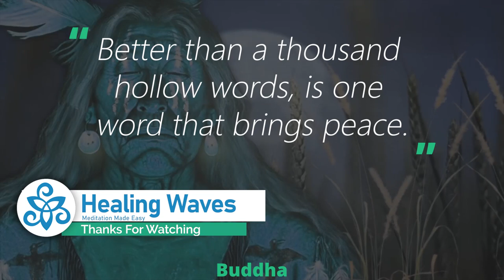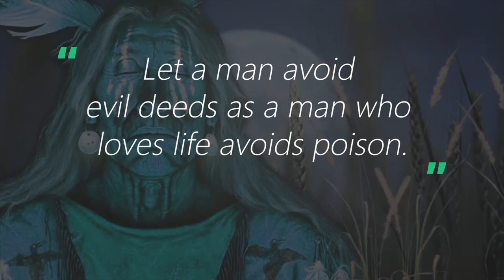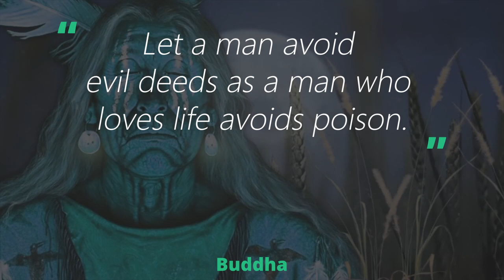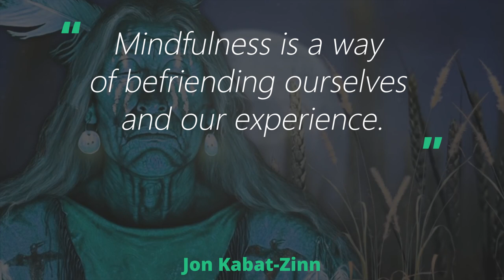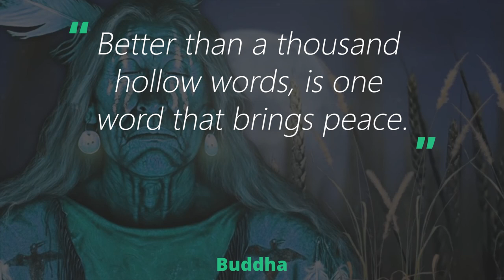Didgeridoo Brain Sync: 741 Hz Healing Music and Shamanic Drumming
Didgeridoo Meditation music is here! The music will take you into a Didgeridoo Shamanic Journey. Are you ready to dive deep with this didgeridoo trance meditation?
Enjoy the Journey Dear Dear Community! We Love you so MUCH!

Here are some Facts about the Didgeridoo:
Didgeridoo Facts and Interesting Information

1. The Didgeridoo is a wooden BRASS instrument thought to have originated in Arnhem Land, Northern Territory, Australia.

2. Researchers have suggested it may be the world's oldest musical instrument, over 40,000 years old. Oldest cave painting was dated 3000 to 5000 years old.

3. There is a little evidence of the didgeridoo being used as far south as the Alice Springs region of Australia, but traditionally never in the southern three-quarters of the country.

4. It has been suggested that the Didgeridoo was an adaptation of traded instruments from India and/or Asia, this is possibly why it was mainly used by coastal tribes of the far North of Australia.

5. Traditionally didgeridoos were made from eucalyptus tree trunks and limbs hollowed out, while still living, by termites, (a small insect-like an ant but a relative of the cockroach) or from bamboo in the far north of Australia.

6. Traditionally the termite hollowed Didgeridoo was cut to an average length of 130 to 160cm and cleaned out with a stick or sapling.

7. Today didgeridoos are made from a large variety of materials such as Glass, Leather, Hemp Fibre, Ceramic, Plastic, Fibreglass, Carbon Fibre, solid timbers carved out, logs drilled out, dried/hollowed Agave cactus stems, Aluminium and other metals and just about any material which can be formed into a hollow tube!

8. The didgeridoo was traditionally used as an accompaniment along with chants, singers with Bilma (Tapping sticks) and dancers, often in ceremonies.

9. Today the didgeridoo is heard in almost every style of music, rock, jazz, blues, pop, hip hop, electronica, techno, funk, punk, rap, etc. There are truly no limits to the use of this awesome instrument.

Do you want Unique Shamanic Trance Music?
The Shaman Within - Shamanic Music
Is a 5 Track Album of 5 Hours, that will take you into the Deepest trance state your looking for.

◐ Healing Miracle Frequencies Music ◑
Healing frequencies as the Solfeggio scale or Meditation Music tuned to 432hz has a beneficial effect on our body and mind. Different frequencies have different effects, but the process our body and mind having while hearing the Healing frequencies is the same. The frequencies cause resonance in the DNA, and a process of Healing begins, old and weak cells are destroyed and new strong cells being created.
The Benefits of hearing Healing Frequencies and 432Hz Meditation Music:
- Cell regeneration.
- Strengthening the Immune system.
- Cleaning the body from toxic.
- Increasing blood supply to muscles.
- Increase the flow of electricity in the brain.
- Promoting growth and repair of tissues and bones.

◐ Shamanic Trance ◑
 The word "Trance" comes from the Latin word "Transire" meaning to cross over. The old Shamans used to Cross over to the underworld, where is it you ask yourself? In today's modern world we know that there is the known meaning the conscious mind and the unknown meaning the unconsciousness mind or the underworld.

Another word to Trance state can be Altered states of consciousness, and what exactly does it mean you ask? When we change the brainwaves pattern in our brain from Beta (Daily stressful life) to Alpha (Relaxation) / Theta (Dreaming) / Delta (Deep Dreamless sleep), we change the state of our consciousness and entering into an altered state.

In the Trance state, this Meditation Music or Shamanic Music Album will take you, you will change your Brainwaves Patterns, and you may achieve a different state of consciousness, each will suit your inner needs. You can get into the state you need by just playing this music while practicing your Meditation.

◐ Healing Waves Community ◑
Healing Waves is the understanding that we are all one big family, we all suffer and we all overcome suffering, and we can do it the hard way, each soul on its own, or we can do it the easy way, as one big family, one big community helping each other on the journey of life.

“You have not lived today until you have done something for someone who can never repay you”
- John Bunyan

Thank you for letting us be part of your Journey,
Sefy From Healing Waves ❤